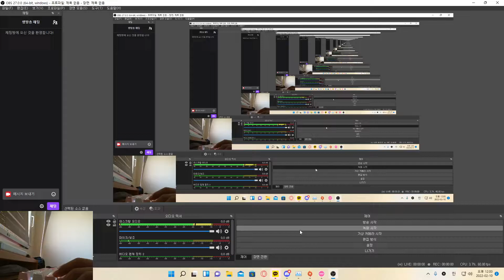손가락:죽여줘....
어우 살려주세요